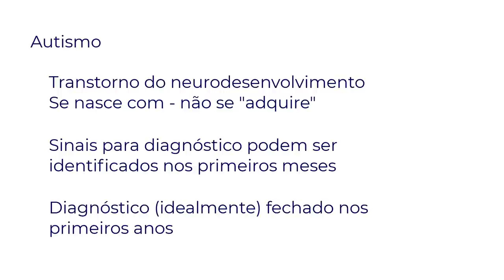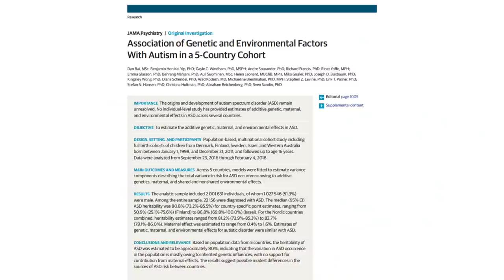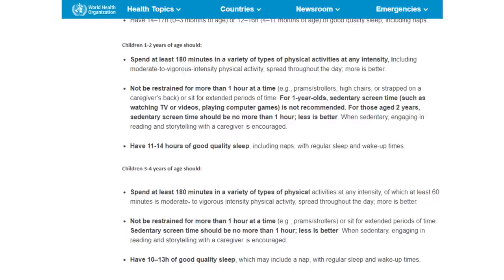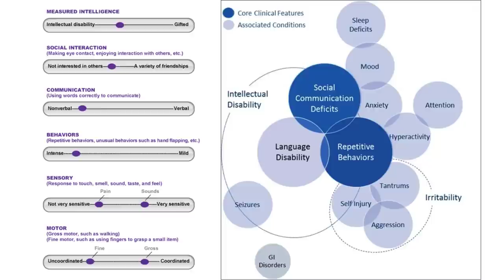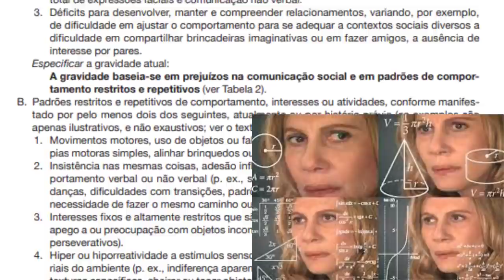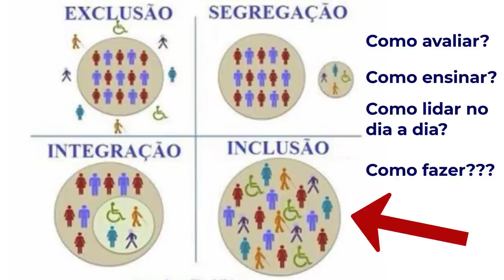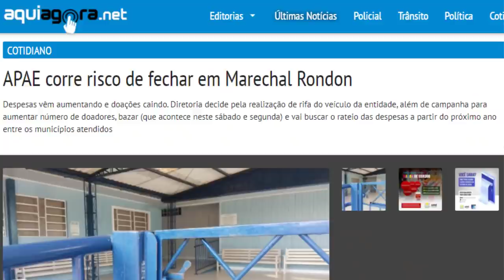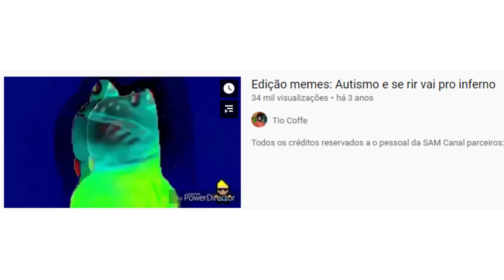Um vídeo (NÃO) bonito sobre AUTISMO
O mês de abril é marcado por ações de conscientização do autismo. Este vídeo tenta conscientizar por meio de um resumo dos principais tópicos sobre o autismo que geralmente não são discutidos na maioria das campanhas.

Agradecimentos: Tiago Abreu pelo processamento de áudio

00:00 Introdução
00:40 Informações básicas
01:32 Fake news starter pack
02:35 Dicas para não ser babaca
03:55 Parabéns!
04:31 Falta empatia?
05:20 Por que é difícil ser inclusivo?
06:06 Déficit na capacitação
06:35 Falta investimento?
07:15 Práticas baseadas em evidências
07:51 Lei Brasileira de Inclusão
08:05 Escolas especiais
09:07 Fatos mistos sobre autismo
09:52 Desfecho

Me siga no Instagram: @ChimuraWill